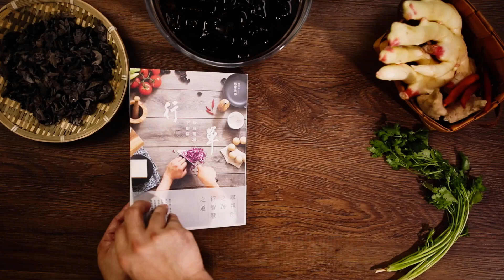涼拌木耳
本周跟大家分享的是「涼拌木耳」
木耳經過日光與時間，將生命精華濃縮成乾枯的樣貌😊
等待因緣成熟，即還復生命本來面目
品嚐這道菜，體會木耳為您揭示舒卷自在的法🙏

【涼拌川耳】
材料(二十人份)
 香菜       15g
 嫩薑       30g
 糖           1 茶匙
 辣椒       少許
 冰塊       少許
 川耳       80g
 芝麻油   30ml
 蔭油膏   50ml
 白蔭油   50ml
 陳醋       30ml
 辣油       2 湯匙

【預備工作】 （烹調時間 四十分鐘）

1. 川耳以活水泡發1小時， 入冷水鍋蓋鍋蓋煮沸， 再續滾10分鐘，（註 1：汆燙川耳的水中可加少許白醋，有去除腥雜味及軟化川耳的作用。） 瀝水放涼備用。

2. 嫩薑洗、切絲，泡水備用。（註 2：薑絲泡水才不會太辣，也可以保持新鮮度。）

3. 辣椒洗淨，切斜片備用。
香菜洗淨、泡冰10分鐘， 瀝水、切末備用。

醬汁：芝麻油、蔭油膏、 白蔭油、陳醋、辣油及糖，混合調勻備用。

【作法】

將川耳與醬汁拌勻， 加入薑絲、辣椒片及香菜，即可食用。（註 3：食用前，可將川耳放入冷藏 30 分鐘，口感更佳。）🍲🍽